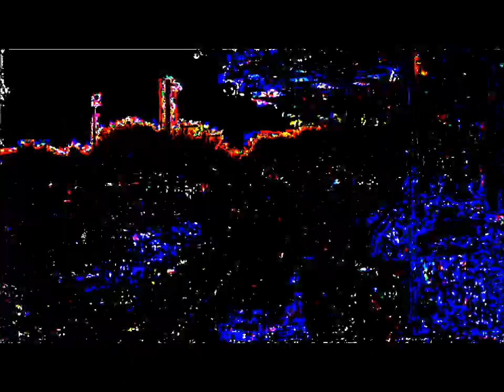The Paranormal Zone/REAR VIEW